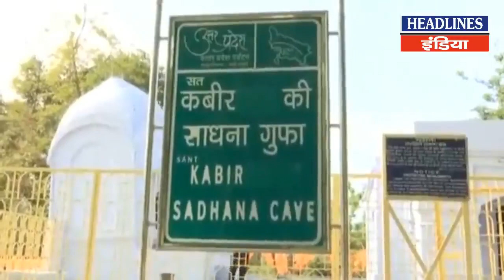Yogi के सिर पर रखनी चाही मुस्लिम टोपी, तो Yogi ने कर दिया ऐसा की... | Headlines India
Yogi के सिर पर रखनी चाही मुस्लिम टोपी, तो Yogi ने कर दिया ऐसा की...